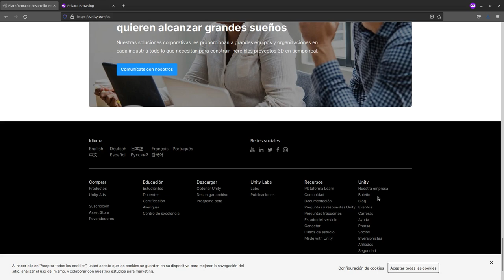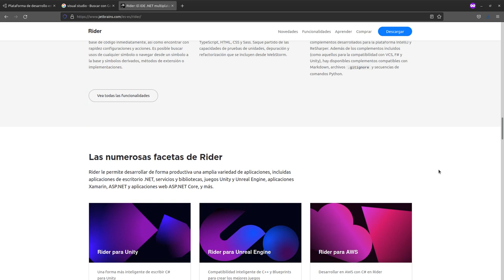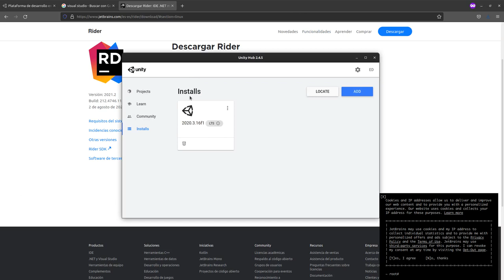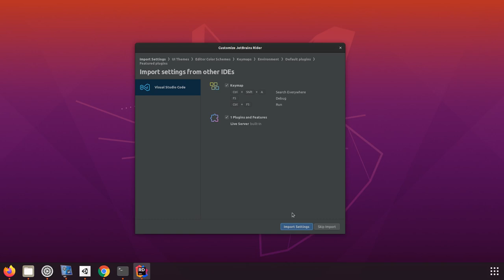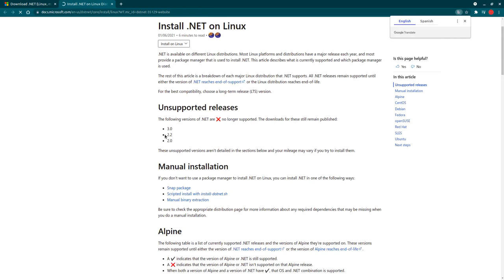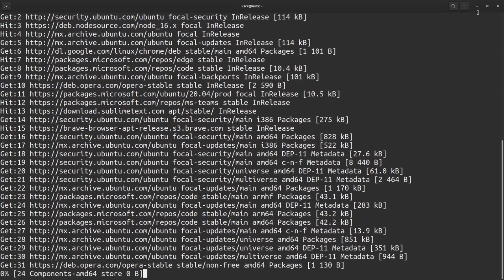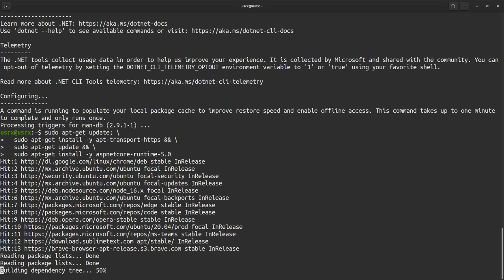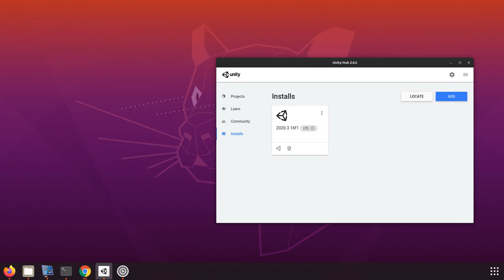Instalación de Rider y módulos en Unity